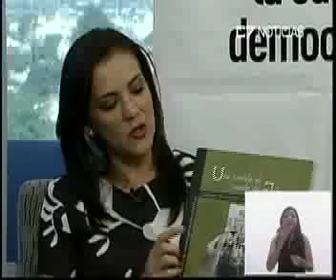C7 DEMOCRACIA 24 03 15